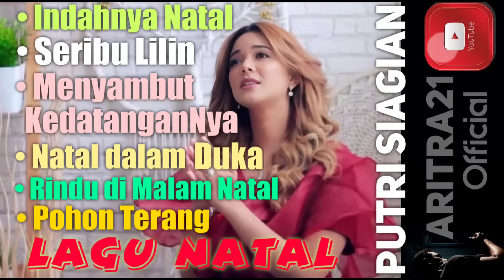PUTRI SIAGIAN Lagu Natal Terbaru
PUTRI SIAGIAN
Lagu Natal Terbaru
Video editor :  @ARITRA21Official